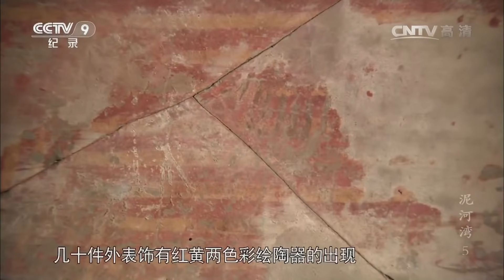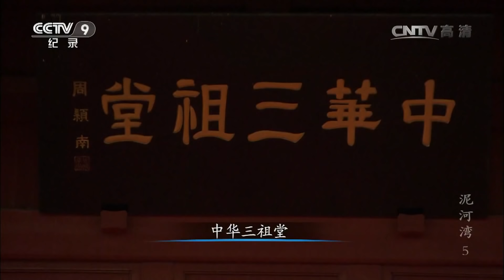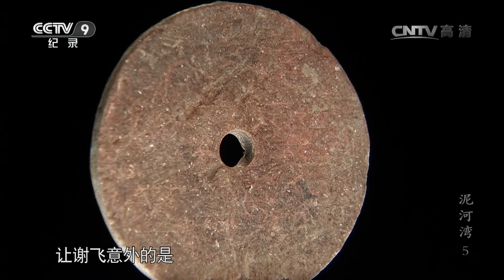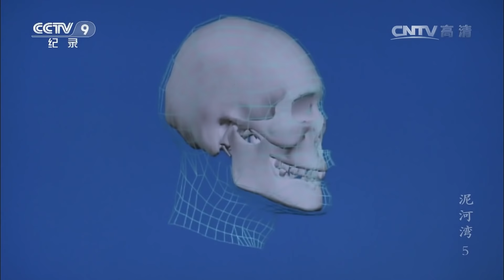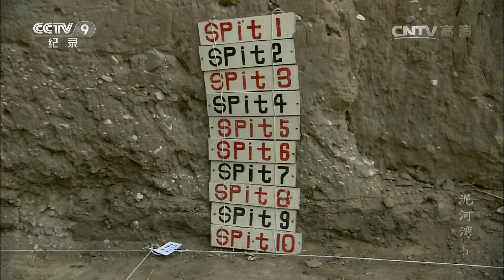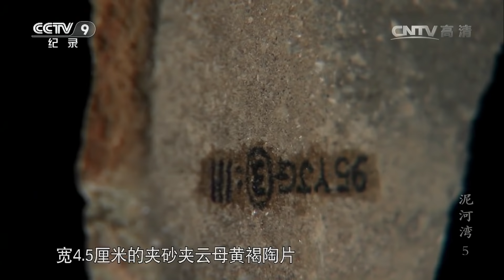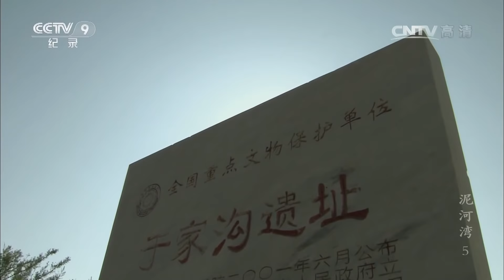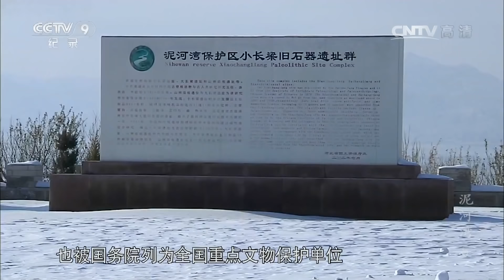《泥河湾》第五集 五千年于家沟 | CCTV纪录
本期节目主要内容：村民王明堂在开荒时挖出一具人头骨和一些残骸，他立即将这一发现报给上级部门。考古部门立即展开挖掘工作，不但挖掘出了作为红山文化代表的玉猪龙，还发现了一些原始陶器，这是迄今发现并发掘的规模最大的新石器时代墓葬群，这一系列的发现和研究，使泥河湾成为了东方人类文明的起点。

人类从哪里来？是单一地区起源还是多地区起源？困扰人类自己的这个千古之谜能否解开？五集探索人类起源的纪录片《泥河湾》记录的就是近一个世纪以来，来自世界50多个国家和地区，近千名中外旧石器考古专家学者，在河北西北部的泥河湾盆地发现旧石器遗址群，出土几万件古人类、动物化石以及各种石器的重大考古发现过程。